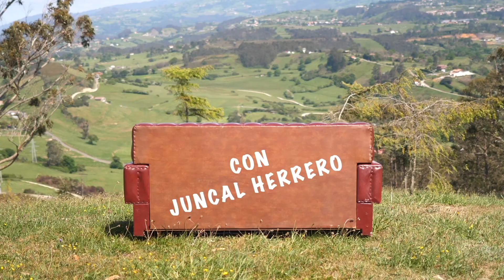Canal Prestosu | Tendencias: los secretos del éxito en la exportación, con Joaquín Menéndez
El comercio exterior se dibuja como uno de los pilares fundamentales para la recuperación económica tras la crisis sanitaria de la Covid-19.

Las exportaciones asturianas aumentaron en torno a un 30% durante los nueve primeros meses de 2021, sin embargo, dar el salto al mercado internacional es un proceso complejo que exige de una buena estrategia de exportación.

Joaquín Menéndez Alvargonzález se sienta en nuestro sofá prestoso para desvelarnos los secretos del éxito de una buena estrategia de exportación.

¿Tienes un negocio y quieres abrir mercados fuera de nuestro país? ¿Tu producto es digno de ser conocido en todo el mundo? ¿Quieres saber cuáles son los mercados de referencia en los que desembarcar? ¡Dale al play!

Convenio Asturex-Caja Rural de Asturias para impulsar la internacionalización de las empresas